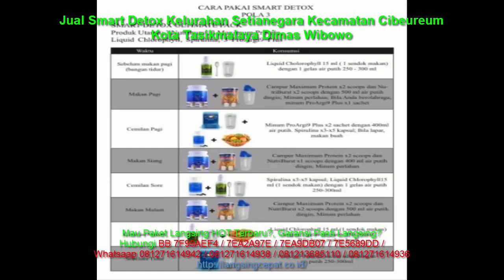Jual Smart Detox Kelurahan Setianegara Kecamatan Cibeureum Kota Tasikmalaya Dimas Wibowo